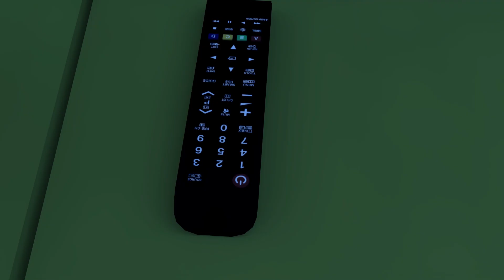Wheels On The Bus Go Round and Round + Old MacDonald Had A Farm Nursery Rhymes | Lala & The Bear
Here, we offer fun and educational videos for toddlers learning to walk and little babies, all accompanied by popular nursery rhyme songs. Our goal is to help children develop healthy habits while supporting their mental and physical growth. With content suitable for babies and toddlers, we combine learning with play. In our colorful world filled with educational songs, engaging characters, and safe content, your little ones will enjoy learning while having fun.